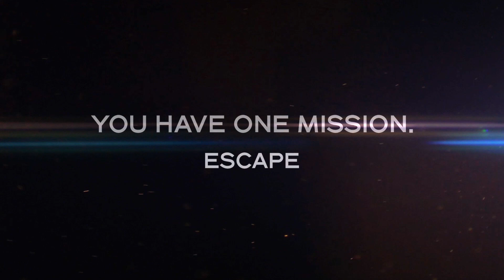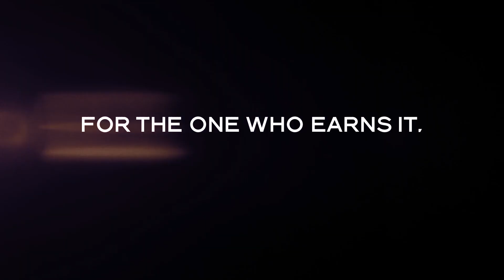Death Toll - Trailer - Survival Action Game on Steam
Survival Action Shooter Coming to Steam Soon!

The tension is thick. Your pursuers have caused you a lot of damage and if they find you now, they'll take everything you've worked for. You'll need to get one of the airplanes working to leave the island, but right now your priority is to find some food or you'll be too depleted to defend yourself. From your vantage point in a second floor window, you spot a deer cautiously emerging from a grove of trees near the bottom of a wooded hill. Deer can be hunted for food, so you raise your weapon and put your crosshairs over the animal's heart. You are about to pull the trigger when you see the deer start, then run off. You pan your scope to the side and see that the deer was startled by the group of heavily armed players that are now approaching your position. It's a posse, and although they don't know exactly where you are, they know you're in the area. The Death Toll will be high today…

Come join an open world first person survival shooter with a unique game mode that focuses on team play.  Explore a beautiful open world as you search for the supplies and equipment you will need to escape from the island and win the game. Find weapons to hunt the ones closest to escape, or use your tactical skills to turn the tables on the ones pursuing you.

Can you win the arms race and leave the island with your life, or are you doomed to be left behind and die with the other captives?

Weapons:

Death Toll includes a wealth of modern firepower like assault weapons, RPGs and grenades, along with defensive measure like camo clothing and body armor. The only problem is finding them before your competitors do!

Combat Vehicles:

Scattered around the island are an assortment of land, sea, and air vehicles. Many, like the tanks or the jets, have working weapon systems. Acquiring one of these vehicles will greatly boost your chances of success, but to use one you'll first have to repair it with the parts and materials you find scattered around the island.

Survival:

You'll need to find food if you want to survive. Canned food is available if you can find it, but the best way to keep yourself fed is to hunt. The island is home to deer, rabbits, fox, and boar, all of which can be taken for food.

Features:

Online competitive multiplayer
Large open world
Diverse vehicles including combat vehicles with working weapons
Familiar combat mechanics
Unique gameplay mode
Full day-night cycle
Attentive developer, dedicated to the players enjoyment.
no pay-to-win